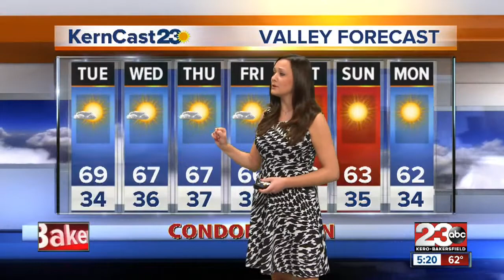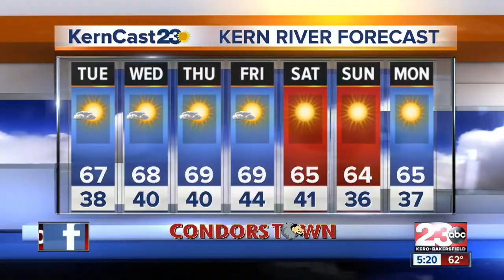23 News at 5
Above-normal temperatures to finish out 2013